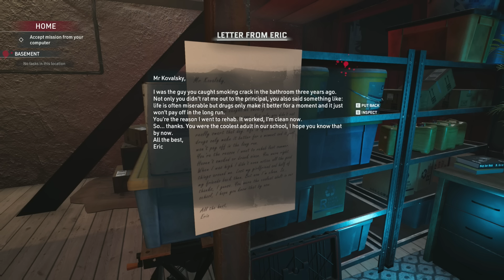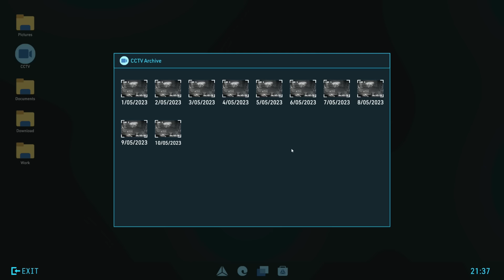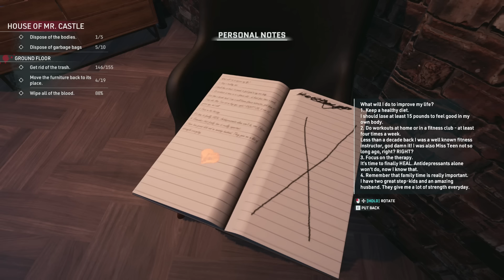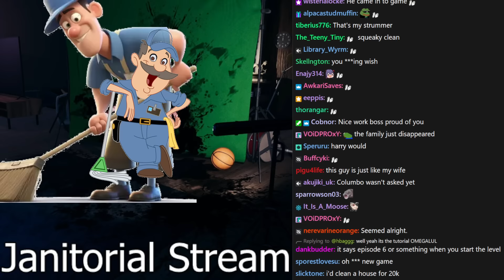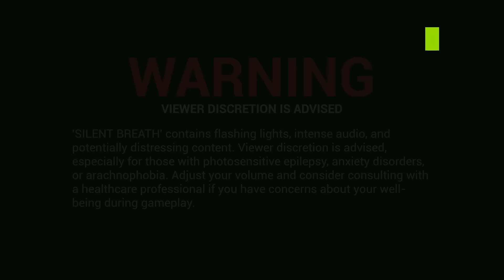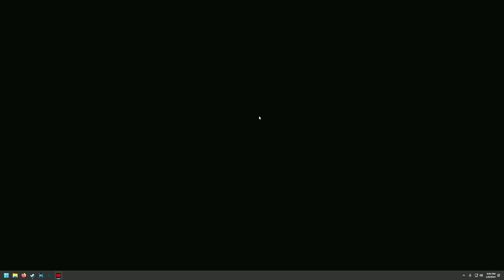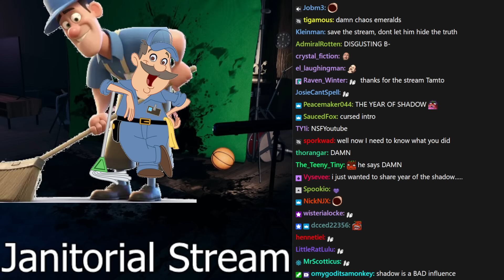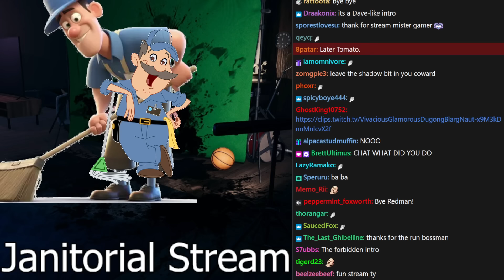This NASTY HOUSE has been CLEANSED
Tomato plays Crime Scene Cleaner & Silent Breath
Air Date. ➤Apr 9, 2024
Stream Title. ➤Mopping up all the nastiest messes.

0:00:00 Crime Scene Cleaner
1:37:25 Silent Breath

Once you get tangled with the mob, you will forever be a part of the mob. At least they pay a decent salary and all you have to do is clean up after their dirty work, but you know what you’re doing. So clean crime scenes, outsmart the police, and get ready for the next mission.